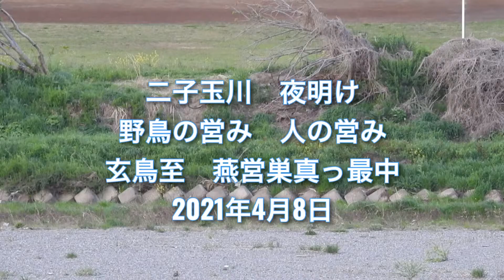二子玉川 夜明け 野鳥の営み 人の営み 玄鳥至 燕営巣真っ最中 2021年4月8日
野毛二丁目さくら公園に棲み付いた女郎蜘蛛の観察記録です。